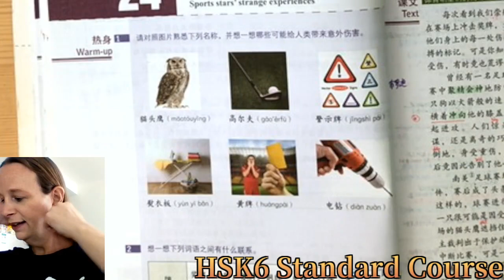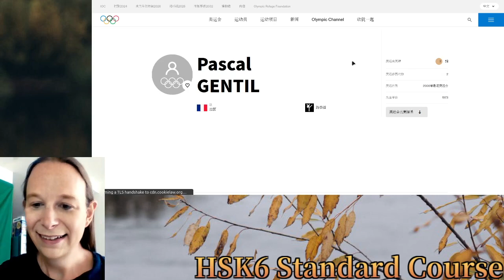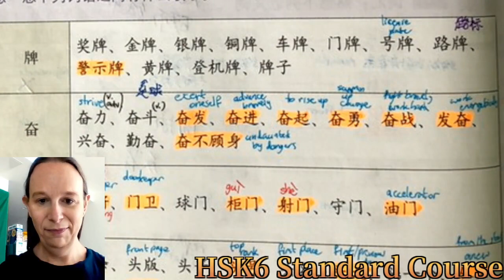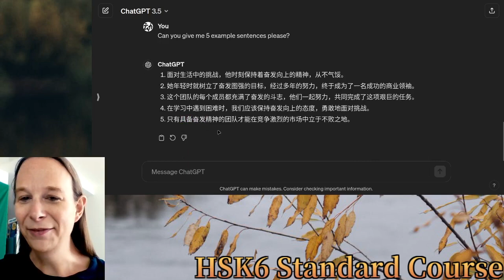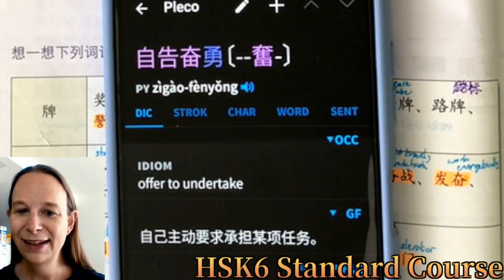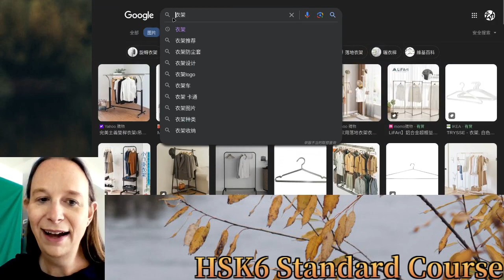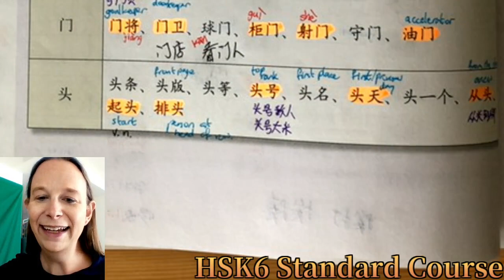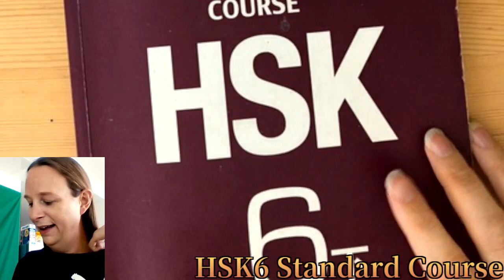HSK6 Standard Course (chapter 24 part 1)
Time to prepare for the HSK6.  Let's revise this textbook I studied years ago.